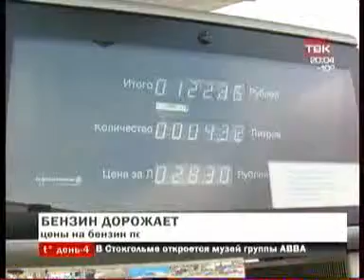TVK_1103_005